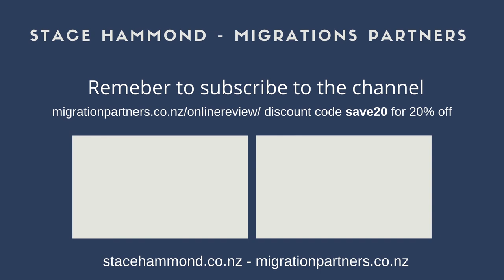Visitor Visa 5 Month Extension - 4 September 2020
4 September 2020

We finally have something from New Zealand for those in NZ on visitor visas (but with exceptions), and those in NZ who have been unable to secure new visas.

As always, this video should not be seen as legal advice, but just information about changes occurring related to Immigration New Zealand and migration to New Zealand. We can only provide legal advice to clients, so please get in touch with us directly through one of our websites or at

I've copied the wording of the INZ release below. It is a little light on some details, but hopefully it will give some people some comfort.

We've also now changed our online immigration review so that you now receive a video or voice call with us to go through your options and answer any questions. The online review form can be found

As always, kia kaha and stay safe.

Arran Hunt
stacehammond.co.nz
migrationpartners.co.nz

Below is the wording from INZ, just so you can see what is being planned.
We’re changing our visitor visa system to help temporary migrants and visitors to remain in New Zealand lawfully while they arrange to leave the country.

-Visitor visa extension
The Government is automatically extending current onshore visitor visas that are due to expire between 4 September and the end of October 2020 by five months.

Some visitor visa categories will not be extended. These include the critical purpose visa holders, guardians of students, and partners or dependants linked to a work visa holder whose visa was extended previously.

We will contact all those eligible for the extension by mid-September.

-COVID-19 short-term visitor visa
A new two-month COVID-19 short-term visitor visa will be introduced to allow stranded temporary migrants more time to arrange their travel home. Employment while on this visa is not permitted.

The COVID-19 short-term visitor visa is intended to help people reaching the end of their current visitor, work, student or partnership visa who may not meet the criteria for another visa, and need time to arrange travel home.

Individuals can apply for the COVID-19 short-term visitor visa from mid-September. They will need to pay a fee when applying.

More details on how to apply for the COVID-19 short-term visitor visa will be available on the Immigration New Zealand website by mid-September.

Applicants must show they:
• hold a valid passport
• are of good character
• have a genuine reason for remaining in New Zealand
• cannot leave New Zealand now but will leave at the end of their stay.
Temporary migrants do not need to show they have:
• enough money to support their stay in New Zealand
• existing onward travel arrangements
• good health
• met any time-limits for how long they are able to stay in New Zealand on a visitor visa.
Thank you for your continued interest in Immigration New Zealand.

Ngā mihi.
COVID-19 updates | Immigration New Zealand